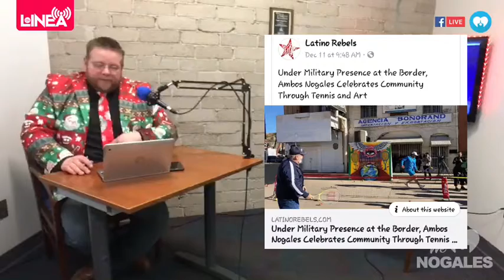Councilman Elect, Hector Bojorquez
City of Nogales, Arizona